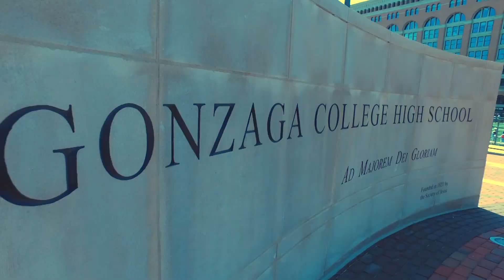Recruiting Trail: Bryan Bresee, Damascus Defensive End - Interview - Sports Stars of Tomorrow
Bryan Bresee is in the discussion to be the number one overall recruit in the 2020 class. The defensive end form Damascus, MD, is committed to the Clemson Tigers.